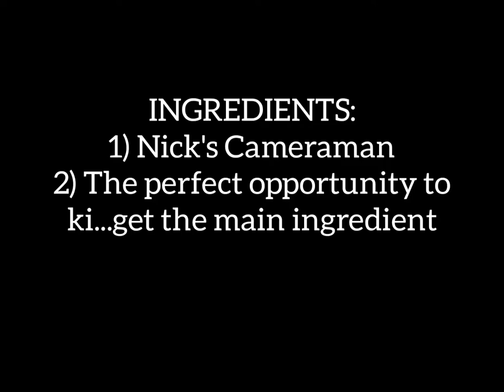Nick Digiovanni eats his Cameraman